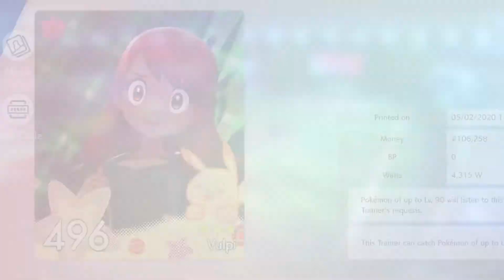Thet Plays Pokemon Shield Part 31: Powerful Piers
Today on Pokemon Shield, we take on Piers, the dark type leader.

Welcome to Thet Plays Pokemon Shield, my dudes! Join Vulpi and Sobbes as we explore the Galar region in Thet's first true Pokemon game since Pokemon Emerald!

Do I really need to describe what Pokemon is? It's a game where you capture monsters and put them in your pocket so you can later make them fight. Around this ethically questionable premise is a very fun and wholesome video game, I swear!

Follow Thet On The Social Networks!